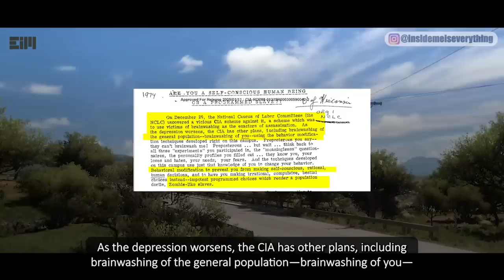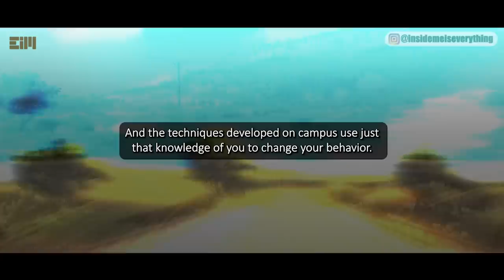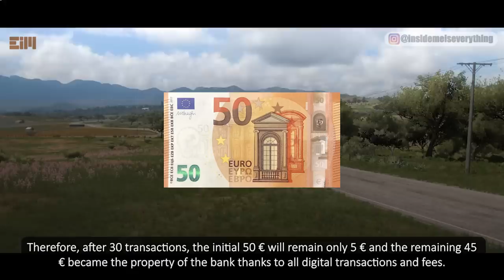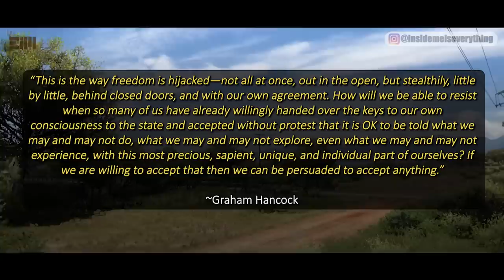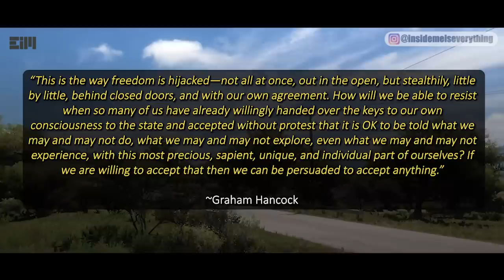WARNING! THIS VIDEO PROBABLY WON'T LAST LONG